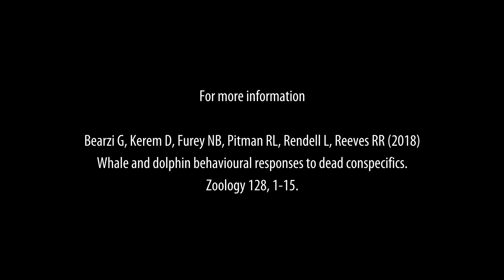Grieving striped dolphin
In June 2016, we documented what looked like grieving behaviour by a striped dolphin *Stenella coeruleoalba* towards a subadult conspecific. The event was filmed during a Marine Biology Field Course by Texas A&M University, organised in collaboration with OceanCare and Dolphin Biology and Conservation in the Gulf of Corinth, Greece.
For more information on cetacean responses to dead conspecifics (and whether or not it may be grieving) please see: Bearzi G, Kerem D, Furey NB, Pitman RL, Rendell L, Reeves RR (2018) Whale and dolphin behavioural responses to dead conspecifics. Zoology

Dolphin Biology and Conservation - YouTube Channel